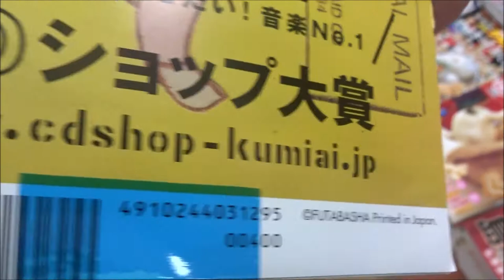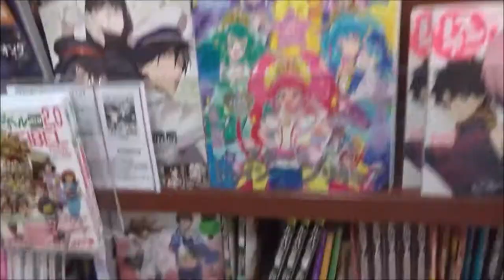漫画アクション No.24 2019年12/17号 清水綾乃「アミグダラ」【新連載】【双葉社】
500万回再生達成
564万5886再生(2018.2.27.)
3年間で動画1万本
Hiroshima Prefecture
Itsukushima Shrine
 毎日投稿
広島youtuber
次世代 youtuber
１日10万回再生
１００万回以上再生されている動画、チャンネル